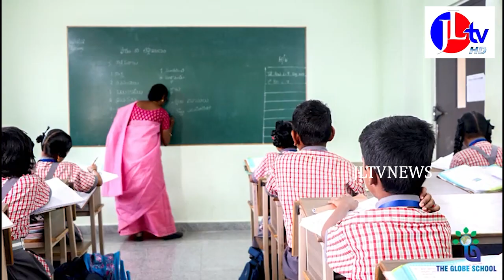JL TV NEWS // మాజీ ఎమ్మెల్సీ బుద్ధ నాగ జగదీష్ ఆధ్వర్యంలో అనకాపల్లి కార్యాలయంలో విలేకర్ల సమావేశం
JLTVNEWS JLTV JLTVLIVE మాజీ ఎమ్మెల్సీ బుద్ధ నాగ జగదీష్ ఆధ్వర్యంలో అనకాపల్లి పార్లమెంటు కార్యాలయంలో విలేకర్ల సమావేశం